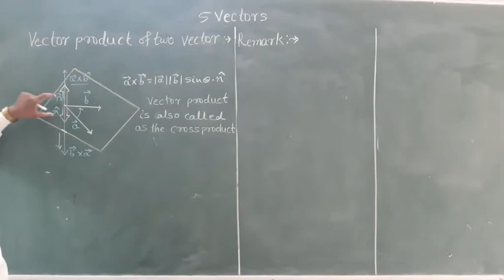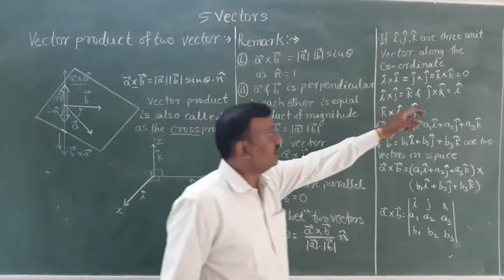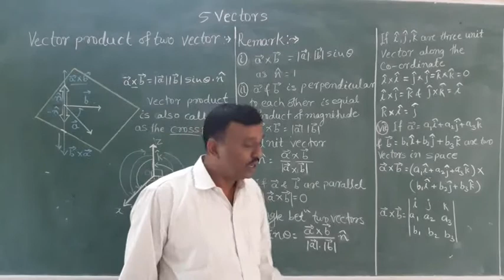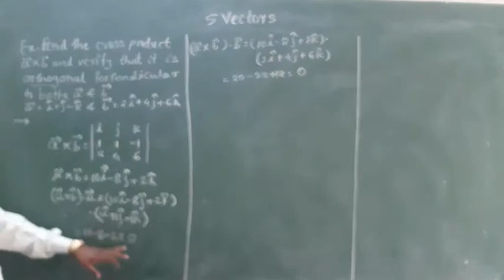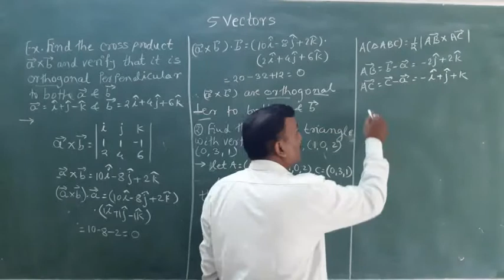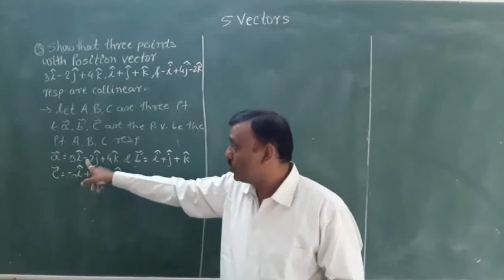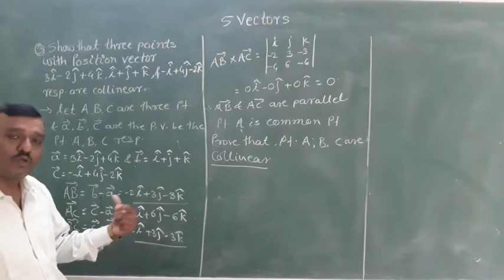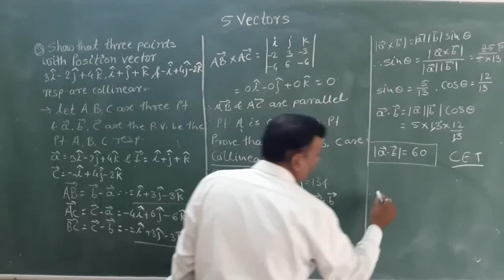5-Vectors/8/vector product of two vector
vector product of two vector scalar product of two vector Exercise 5.4 vectors HSC Mathematics Diploma Mathematics HSC Mathematics new syllabus Maharashtra State Board MHT CET Mathematics JEE Mathematics Husen Shaikh Mathematics Academy Shaikh Sir maths Class's